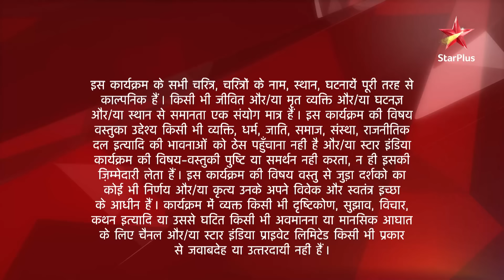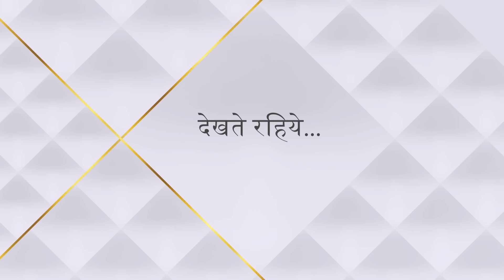Saath Nibhaana Saathiya | साथ निभाना साथिया | Gopi mili apne pita se! - Part 1